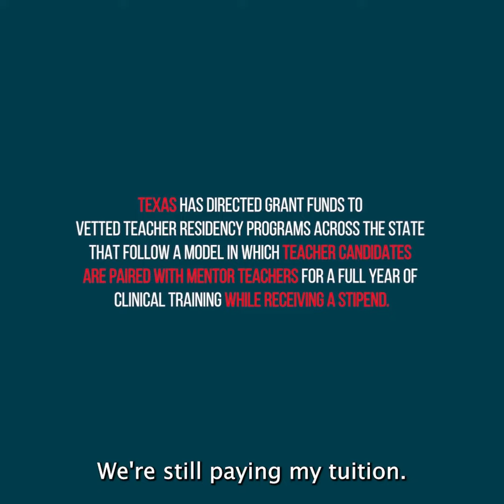Teacher Residencies are Vital to Texas - Bella Yearego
HB2358 would establish the Texas Teacher Residency Partnership Program & a residency partnership allotment. Teacher Bella Yearego shares the impact her residency program had on her classroom prep.